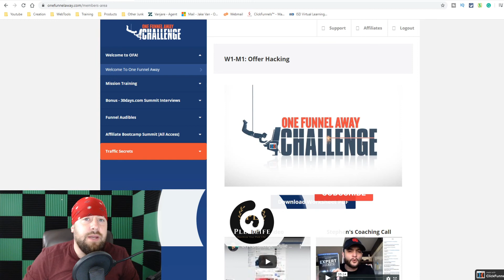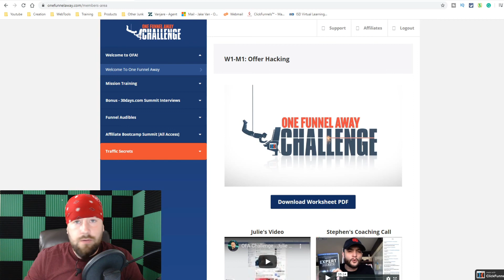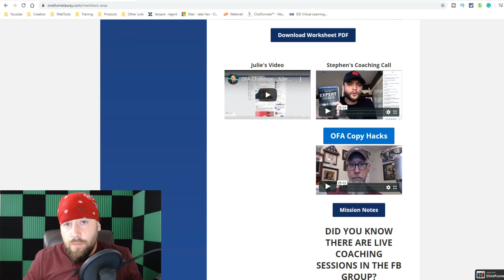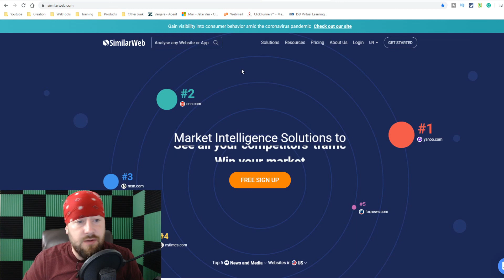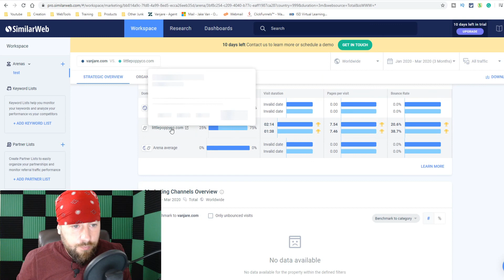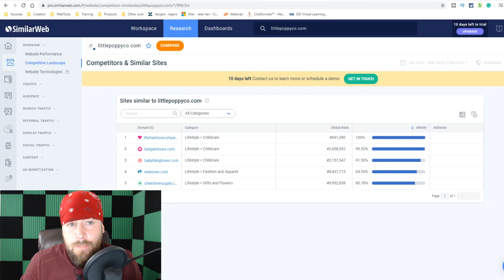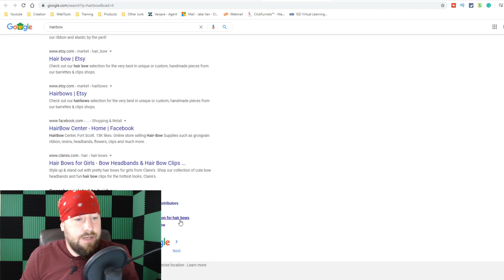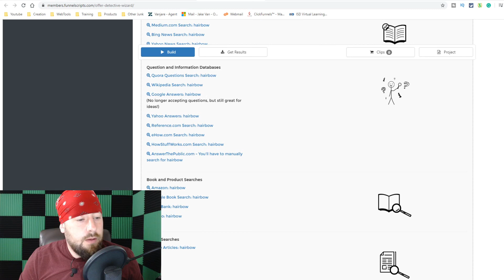ClickFunnels One Funnel Away Challenge Day 8 (April 20, 2020)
ClickFunnels One Funnel Away Challenge Day 8- Offer Hacking (April 20, 2020)

Day 8 - Offer Hacking

Alright, we got straight into the nitty-gritty with this day.

They started off strong by instantly making you think about where you business is gonna fall inside of the 3 core markets. (Health, Wealth, Relationships)

Quickly steer the entire day to learning how and practicing "Offer Hacking" with examples and key points to pay attention to.

So far this is the heaviest learning day, and best of all it wasn't full of fluff and BS either.

Hopefully, the rest of the challenge follows suit after a pretty lackluster week 1.

Here is the Wizard!